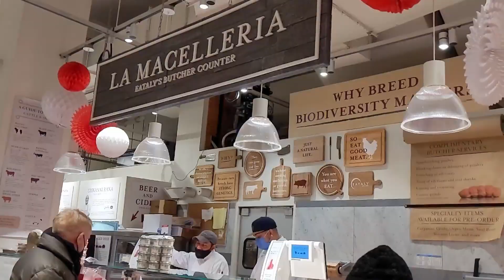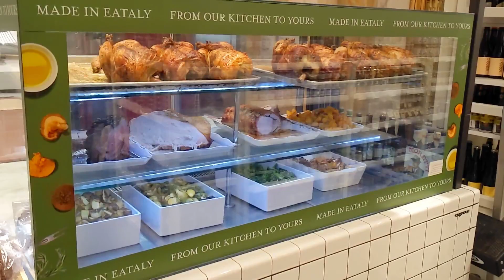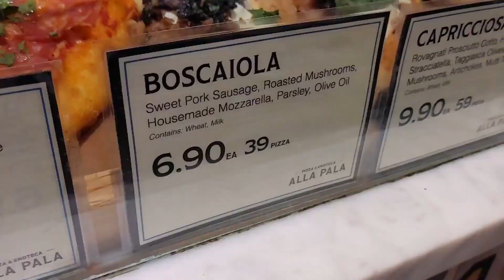Eataly New York City - Inside a High End NYC Supermarket - Madison Square Park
We walked through Eataly - Madison Square Park. It was filled with delicious Italian specialties, like pastries, pasta and pizza. This is a great place for grocery shopping or to eat at one of their many restaurants. I particularly loved the pizza selections, may sure to check it out at the end of the video.